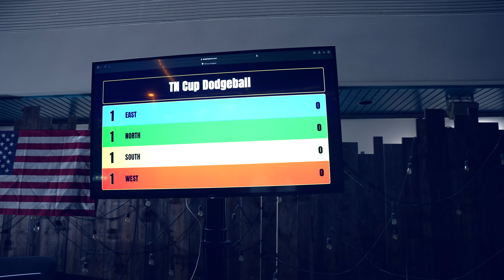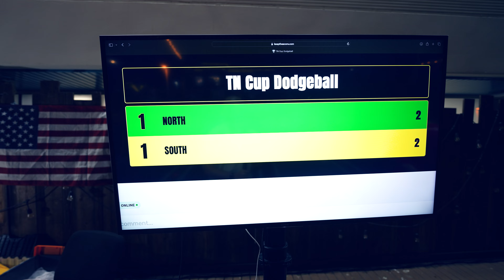True North Cup | Dodgeball 2024 | Compass Bible Church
The True North Cup Dodgeball competition is back, and all eyes are on team West trying to achieve the 3-peat! But did another squad have other plans?!